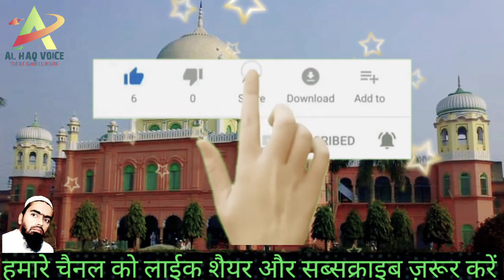بیان قبل نماز جمعہ ایمان اللّٰہ کی سب سے بڑی نعمت iman Allah ki sabse bdi nemat